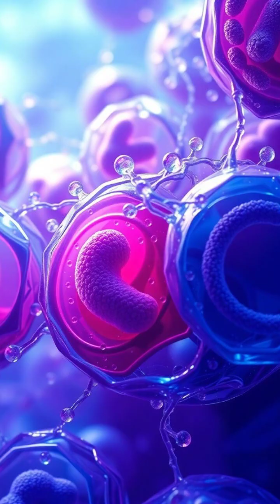The Jellyfish That Defies Death! 🪼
Are you ready to meet the jellyfish that defies death? 🪼 This mind-bending creature, the immortal jellyfish, has cracked the code to biological immortality! Through a fascinating process called transdifferentiation, it can reverse its life cycle, resetting to its youthful polyp stage whenever it faces stress or injury. Think you have what it takes to understand this incredible feat of nature?

Join us and discover this random fact of science that will leave you questioning everything you know about aging and regeneration. Nature’s library of secrets holds endless surprises, and this jellyfish is proof of its genius! 🌊✨